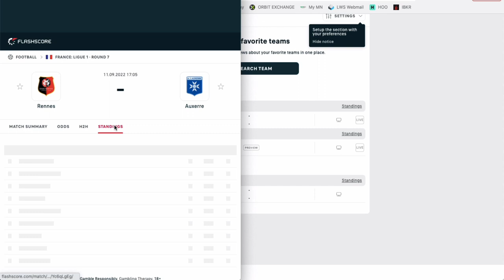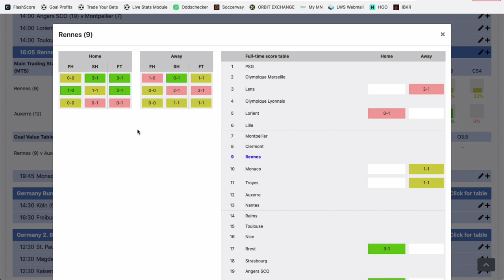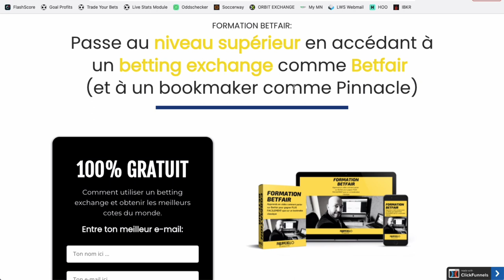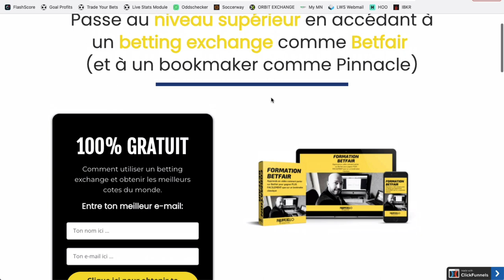Mon PRONOSTIC FOOT en Ligue 1 - Dimanche 11 septembre 2022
Dans cette vidéo, Philippe te donne GRATUITEMENT un pronostic foot pour ce week-end. Il est tiré de son Club Privé Betting. Il est en Angleterre dans une ligue inférieure.

BONUS

CONTACTER PHILIPPE